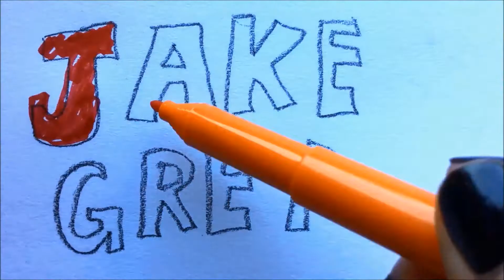Comparing Religion Rules (Wing It Wednesday)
Sorry this is a day late, it's been a busy week. (and sorry that it's now Friday morning, I did upload this yesterday, but on the wrong channel... sigh)